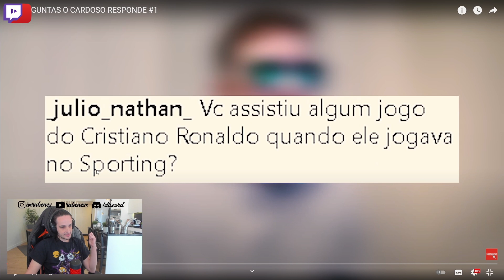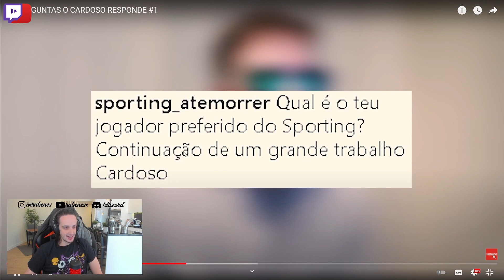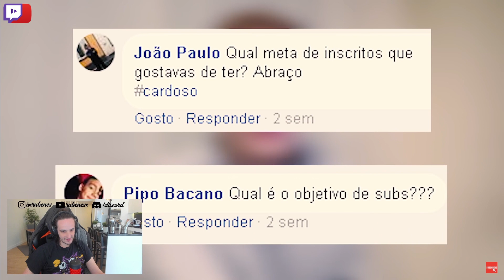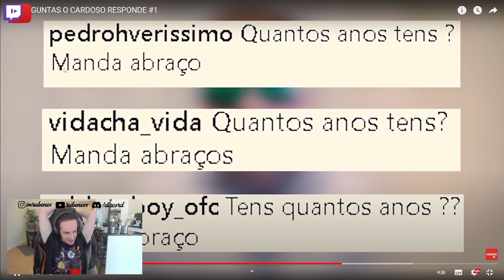RUBENEX REAGE A "TU PERGUNTAS O CARDOSO RESPONDE #1"